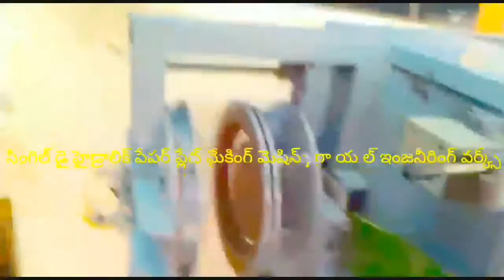Latest Paper plate making machine factory in proddatur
FOR,
ROYAL engg works,
PRODDATUR,
KADAPA-DIST,
ANDHRA PRADESH